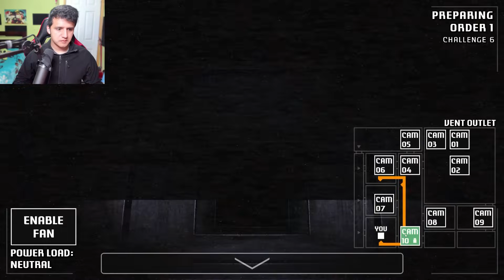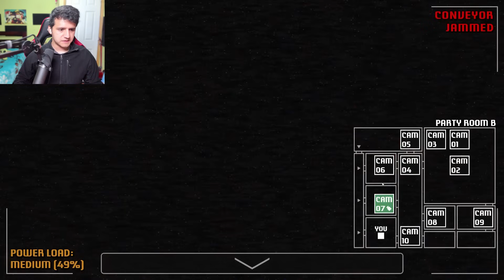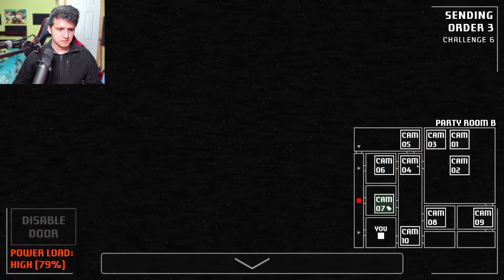A Bite At Freddy's: CUSTOM NIGHT 20X5 Y CINEMÁTICA FINAL! | FNAF fan game | Gameplay español